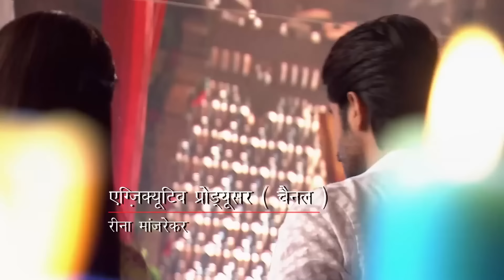قبلة الحب من رودرا لبارو | حبيبي دائماً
قبلة الحب من رودرا لبارو - معك إلى الأبد

الاسم الأصلي: Rangrasiya
المخرج: سيدهارث سينغوبتا
تصنيف المسلسل: رومانسي ، دراما
الممثلون:
اشيش شارما (رودرا براتاب رانافات)
سنايا إيراني (بارفاتي شوهان راناوات "بارو")
أنانيا خير (موهيني رناوات)